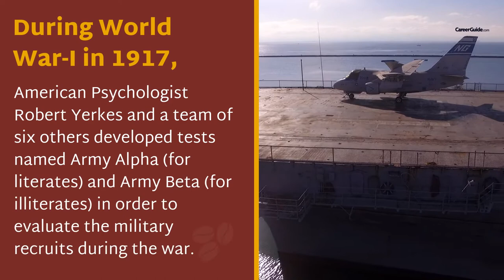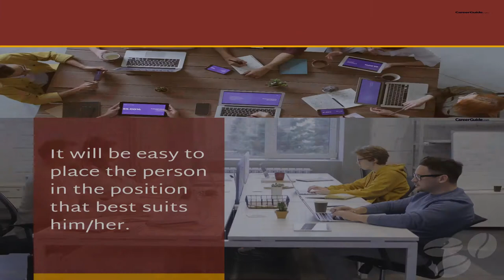Psychometric Tests In Ancient Times | History of Psychometric Testing